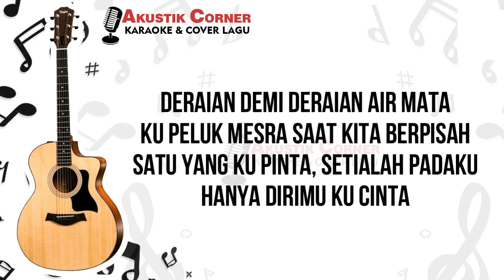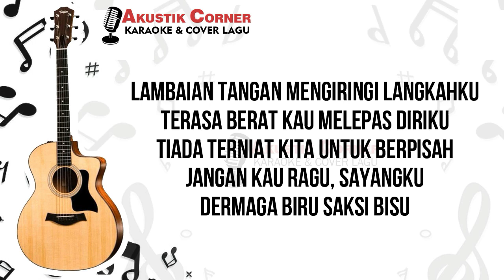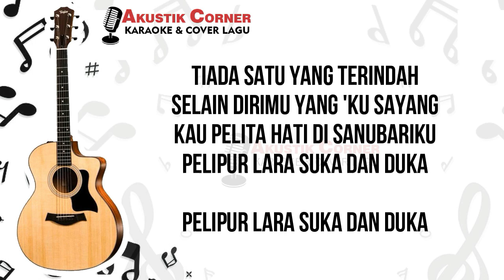Dermaga Biru | Karaoke Akustik Female